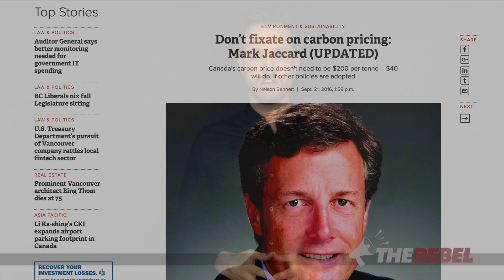Why is BC’s Premier silent on Trudeau’s “unilateral” carbon tax?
Christopher Wilson looks at the question of why BC Premier Christy Clark didn't join her provincial counterparts in speaking out against Justin Trudeau's unilateral carbon tax and explains why she should. MORE

The Petition
All Members of Parliament should vote against the money-grabbing carbon tax.